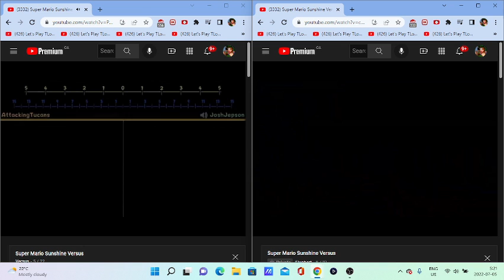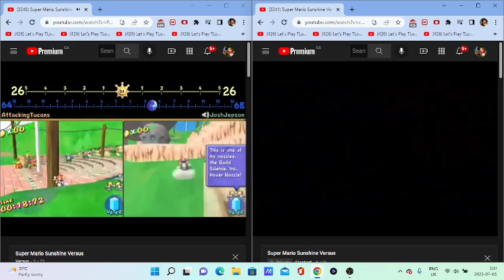Super Mario Sunshine 3 Player Versus - Part 5